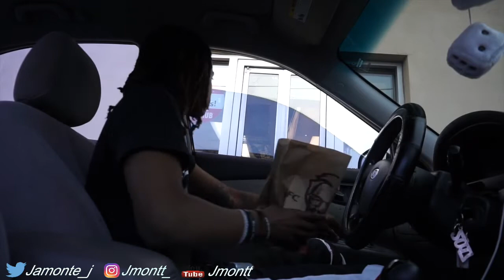FART SPRAY IN DRIVE THRU PRANK!!! (PUBLIC PRANK) VERY FUNNY😱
THIS WAS BY FAR THE FUNNIEST PRANK I EVER DID ON MY CHANNEL

THAT FART SPRAY REALLY DID STANK, LIKE BAD REAL BAD

100 LIKE FOR A PART 2

PSN: Jmonttt-